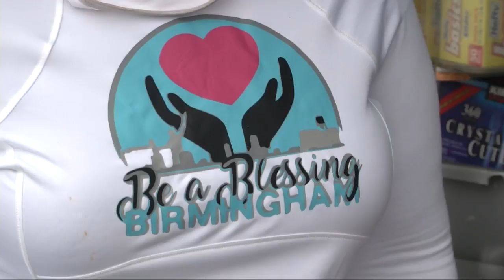Organization helps homeless people in Birmingham